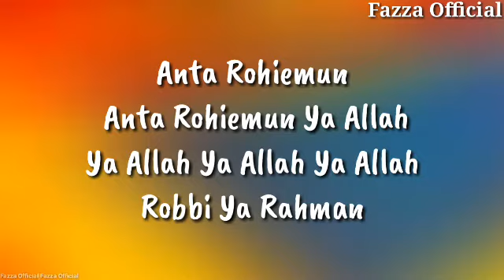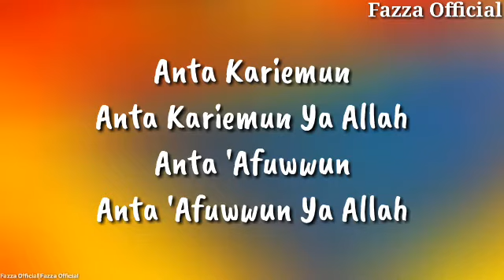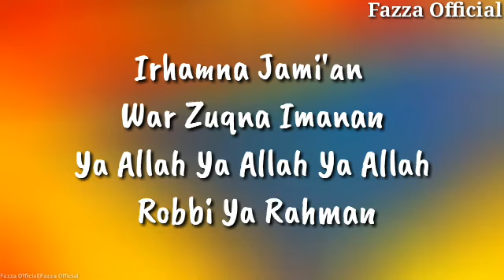Sulis - Ya Robbi Ya Rahman ( Lirik )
Sulis - Ya Robbi Ya Rahman